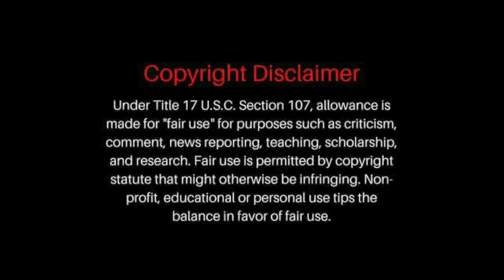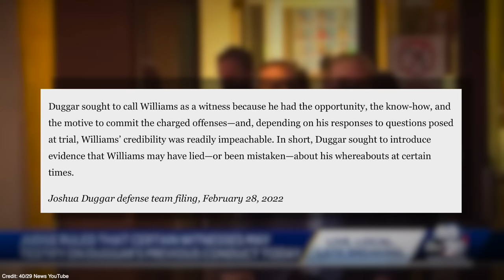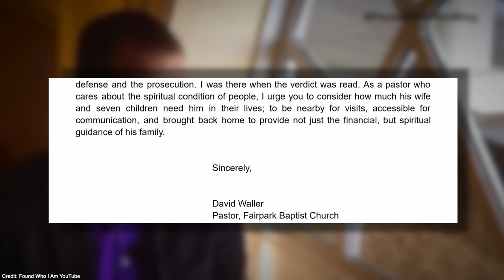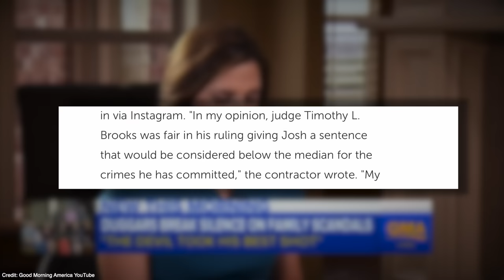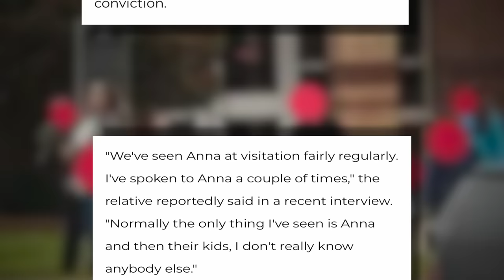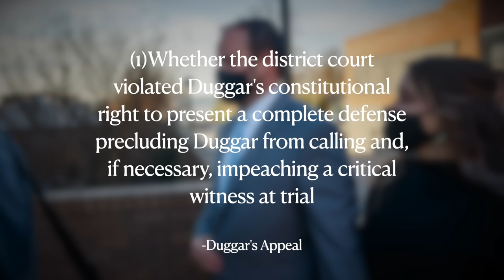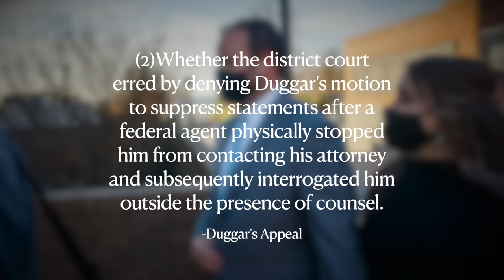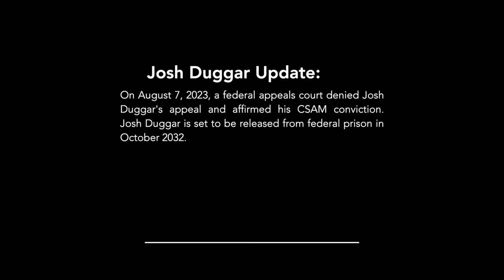Josh and Anna Duggar: After The Trial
Disgraced reality star, Josh Duggar, of "19 Kids and Counting", was arrested on April 29, 2021 on federal charges of CSAM. On December 9, 2021, after a six day trial, Josh was convicted and found guilty on all charges. Upon his conviction, Anna, his devoted wife of many years and mother to their seven children was set to do life without him. As Josh Duggar, currently serves out his 12 1/2 year sentence, his appeal has been underway. And soon, there would be a verdict...

"It's NOT Tea. It's Information" - BE